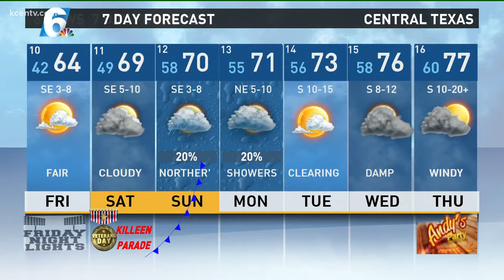Andy's 10 p.m. weather